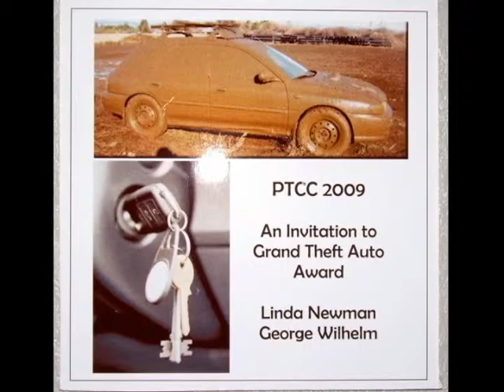PTCC 2009 Cookie Award. Invitation to Grand Theft Auto.